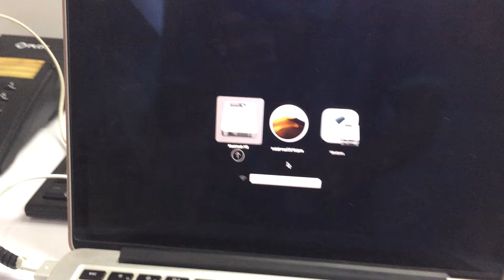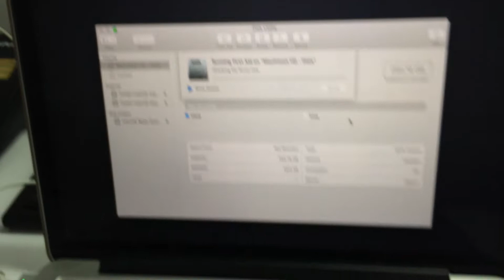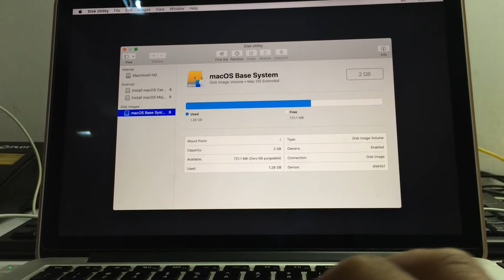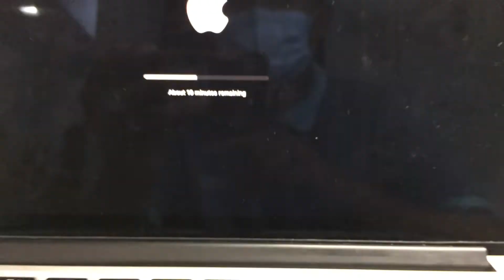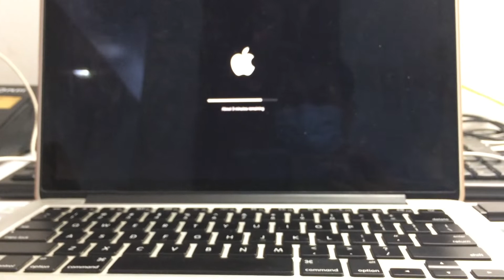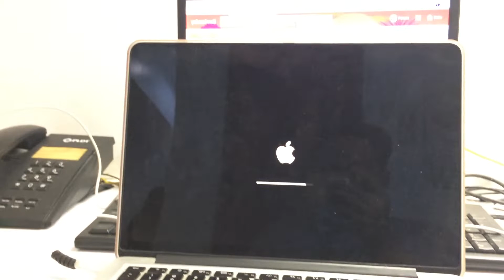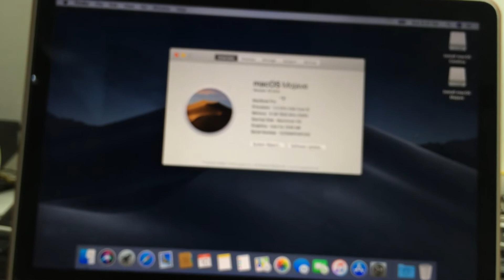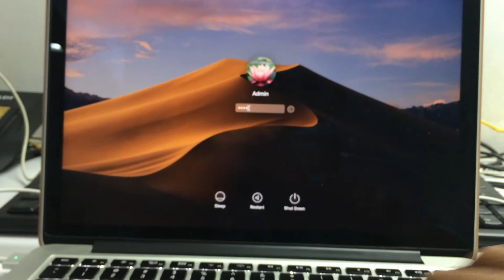How To Erase All Your Files in your Macbook / Factory Reset MacBook Air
Delete everything inside MacBook Air